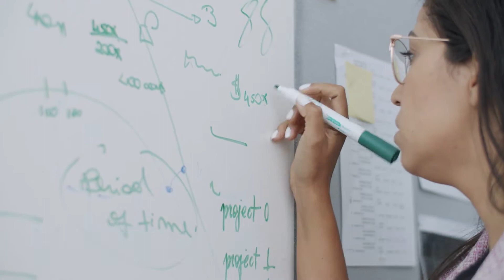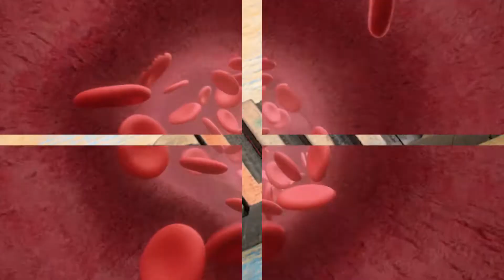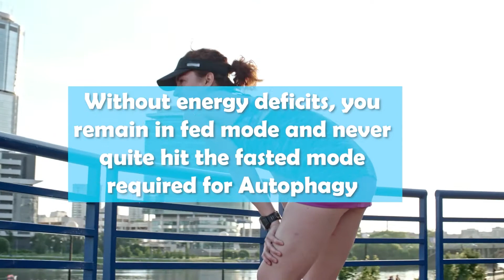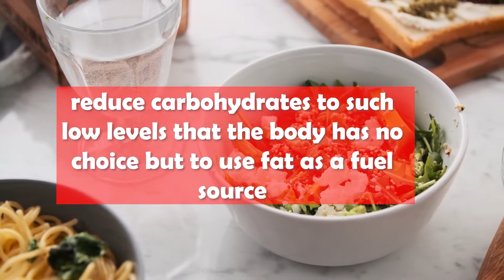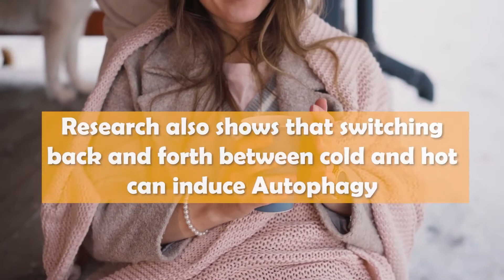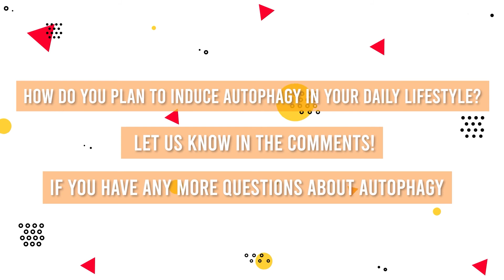How To Maximize Autophagy | 7 Ways to Increase Autophagy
Taking out the trash is an important chore. Imagine trash overflowing in your kitchen, attracting pests, and inviting mold and bacteria to grow. It's just as important for our cells to clean themselves out and clear away debris. It's a process most of us don't think about—and haven't even heard of— and it’s called Autophagy. All you need to do is practice a little self-cannibalism.

Wait, WHAT?!

In today's video, we will discuss what autophagy really is and how you can increase its efficacy!

⏰ Welcome to All About Fasting! ⏰ We feature health topics related to intermittent fasting and natural weight loss. We publish 3 videos a week and we'd love to have you part of our community😄

🔥 If you're looking to learn & achieve natural weight loss, longevity, and mental clarity, you came to the right place. 🔥